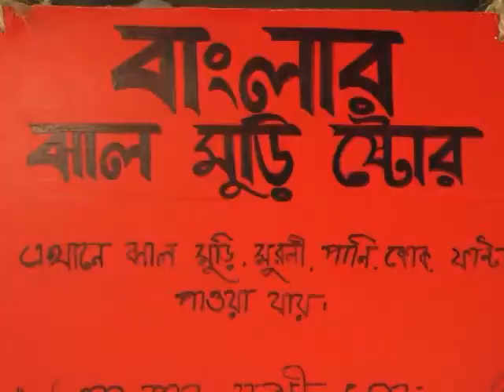Boishakhi mela 2020 bolo